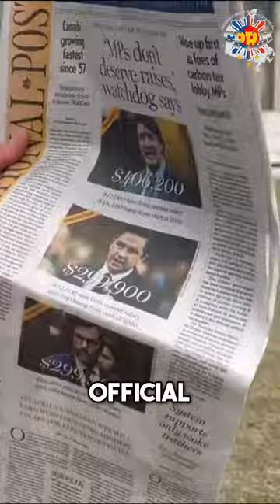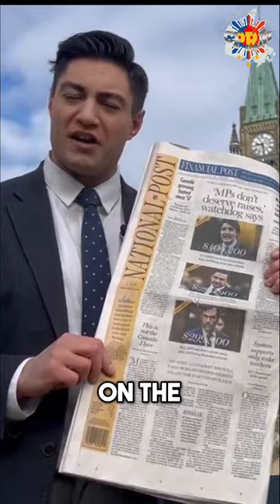Why Did The Canadian Parliament Just Get A Raise?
SALARY RAISE for Parliament Members  in CANADA on April FOOLS

Discover the shocking truth about Members of Parliament giving themselves another pay raise while Canadians struggle. Learn how much they'll make and how it compares to other countries. Join the fight to stop this injustice by signing the petition at taxpayer.com.